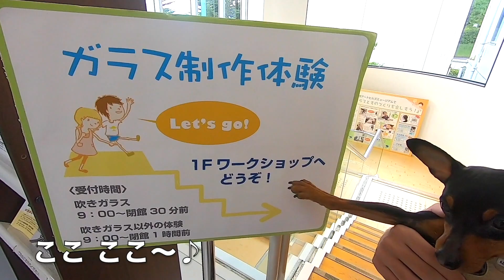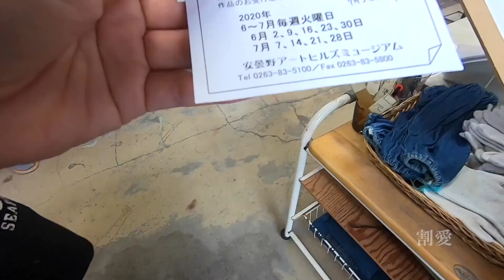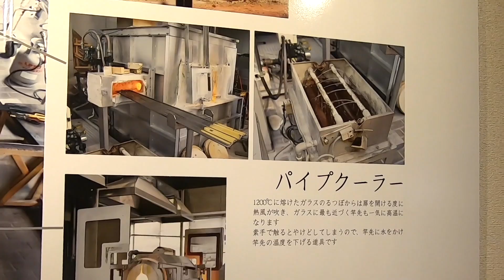手形アートでモニュメント制作！ミニピン 力田力男 ガラス細工を初体験【犬の足型 サンドキャスト】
どうも〜♪ミニピン 力田力男ですぅ〜♪
今回はなぁ、手形アートでモニュメント制作してきたで！
ワイ、ミニピン 力田力男がガラス細工を初体験してみた
体験リポートれす♪クックック♪

犬の足型サンドキャストって言う物を
体験してきたんやけど、
先生もみなさん優しくしてくれて
ワイも飼い主も
ガラス細工を作る工程を初めて見たから
すごく楽しかったで〜♪

サンドキャストは、
ガラスを冷やしたり 名前、当日の日付(誕生日でも可)を
入れてもらったりするから、
その場ですぐお持ち帰りは出来ないんよ！
約１週間後の郵送か受け取りの方法があって、
ワイらはまた取りに行く事にしたよ〜♪

今年３歳の、今日の、今の
ワイが作るこの手形は
”今”のワイしか出来ない！！

トモダチも、やっと100人だったのが
もう1203人も出来て(未だリア友なし♪)
本当にいつも いつもありがと ありがと〜♪

動画を見てくれてワイの為にコメントくれたり
ワイに報告したいって言ってくれたり
みんなの愛情でワイも３歳まで
楽しく過ごしながら
色々な体験が出来てます♪クックック♪

これからも普段の過ごし方とか
お出かけとか、おやつ食べてるところとか♪
いろんなワイを見てね〜♪クックック♪

(犬さんはサンドキャストだけやけど、
他にも色々なガラス細工の
体験が出来るみたい〜♪)

(安曇野ヒルズミュージアムさんから
すぐ近くのソフトクリーム屋さんで
ここの"牛乳ソフト"が人気NO.1！
安曇野市の中でも大人気のソフトクリーム♪)

今日も見てくれてありがとなぁ！
力男くん可愛い♪と思ったら
トモダチなってなぁ〜♪

UCZK2NiMPUbc-NWHFbaSaoVw

▼力田力男チャンネル

▼力男先生のクッキングTV

▼力男先生、お勉強の時間

▼力男の日常
Dogstagram